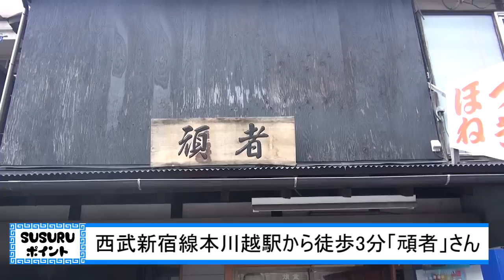【毎日ラーメン生活】頑者 銘店のキレッキレ魚介つけ麺をすする【Ramen Japan】SUSURU TV第138回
本日は　頑者 さん
キレのある濃厚な魚介つけ麺！
食べ応えのある太麺もボリューミー！
スープ割までおいしくすすれました！

頑者
埼玉県川越市新富町1-1-8
食べログＵＲＬ

■体脂肪減らそう計画で勝手にお世話になっている青汁
【えがおの青汁満菜】でSUSURUを記事にして頂きました！